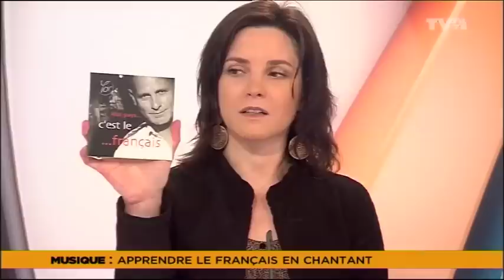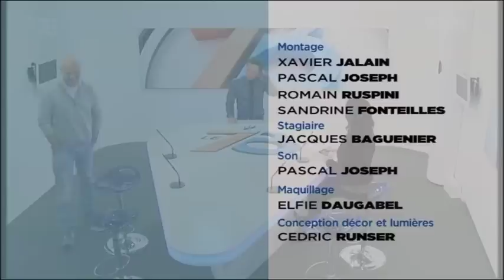Le 7/8 - Apprendre le français avec Yor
Yor, artiste, chanteur, ambitionne également de faire découvrir sa langue par la chanson. Vous allez découvrir comment.